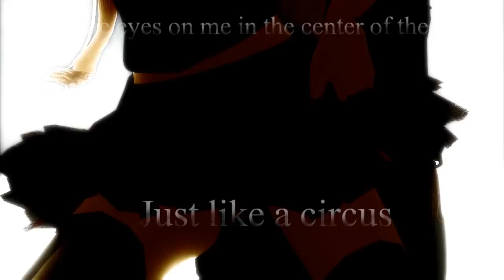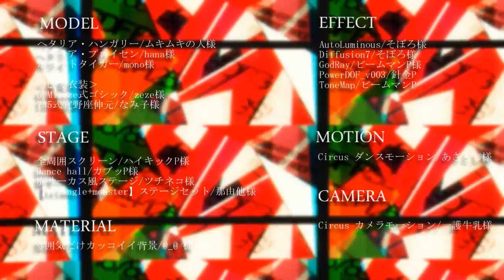【APヘタリアMMD】姐さんとプーでCircus